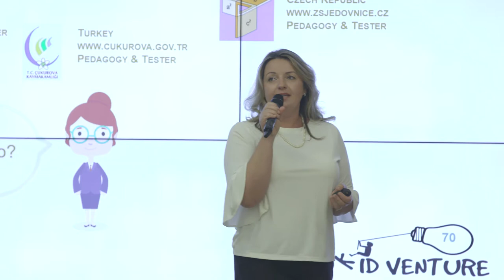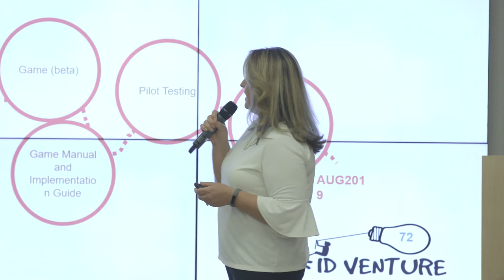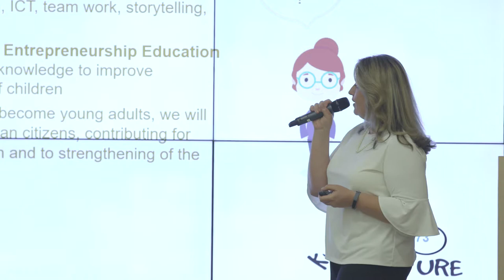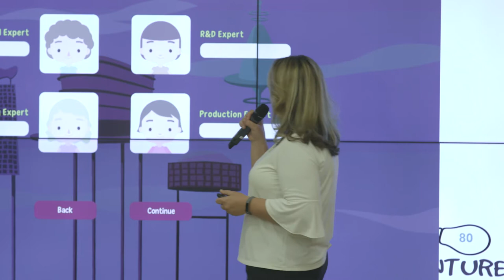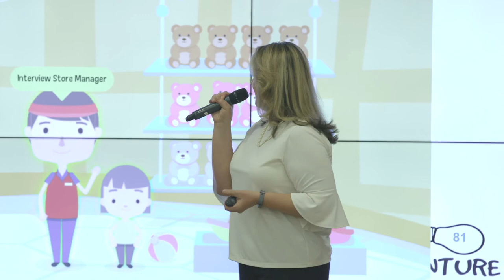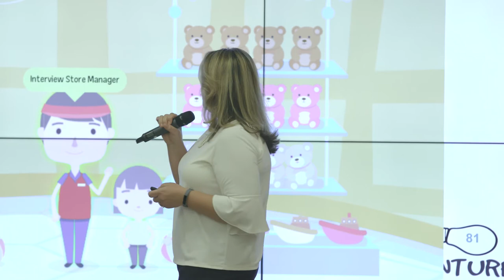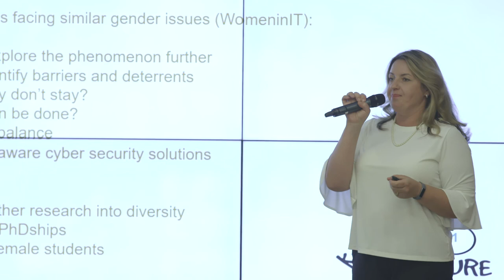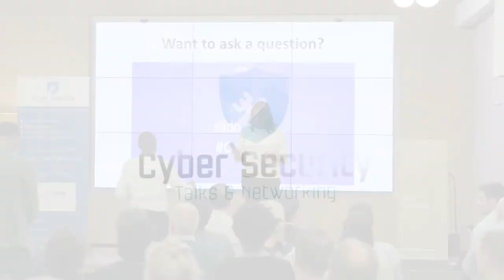Kidventure - Professor Vladlena Benson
Professor Vladlena Benson gives a talk about Kidventure at the Cybertalks talks and networking September event.